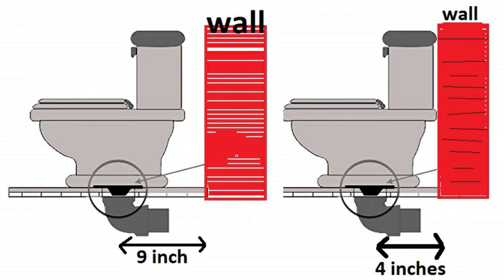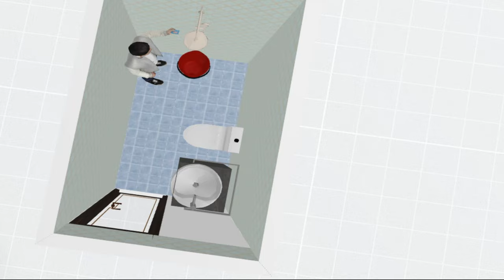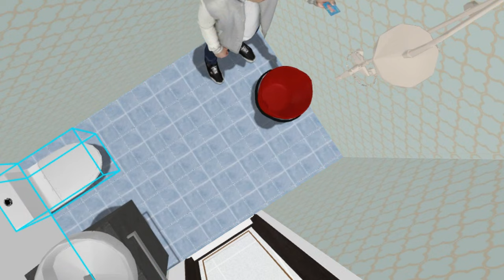5 X 8 फ़ीट में टॉयलेट बाथरूम कैसे बनवाये: Step-by-Step Guide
मात्रा 5 x 8 फीट में TOILET BATHROOM कैसे बनाएं
2d bathroom design
3d bathroom design